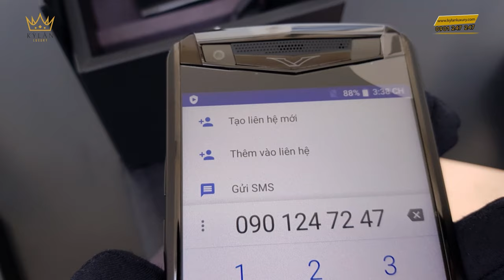ĐẬP HỘP VERTU ASTER P BLACK NEW 100% | CHIẾC ĐIỆN THOẠI VERTU CẢM ỨNG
Ra mắt năm 2018, Vertu Aster P là thế hệ điện thoại thông minh mới nhất từ thương hiệu Vertu. Quay trở lại thị trường với thiết kế điện thoại thông minh mang tên Aster P, Vertu tiếp tục đưa đến một khái niệm mới về điện thoại xa xỉ. Sự trỗi dậy của thương hiệu Anh Quốc thông qua phiên bản Aster P cũng đã phá vỡ những định kiến, hoài nghi của tín đồ Vertu khi mẫu điện thoại xa xỉ nhất giờ đây cũng có những bước đổi mới phù hợp hơn với thời đại.

KyLanLuxury DangCapThuongLuu Vertu vertu aster p mix vertu đính kim cương vertu aster p mix gold bán vertu aster p